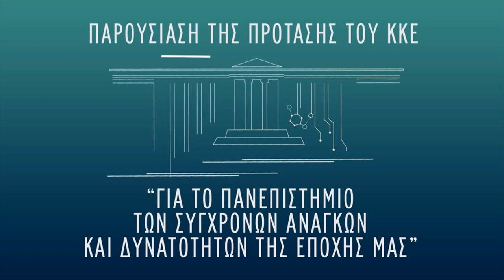Γ. Τριμπέρης - Εκδήλωση της ΚΕ του ΚΚΕ για το Πανεπιστήμιο